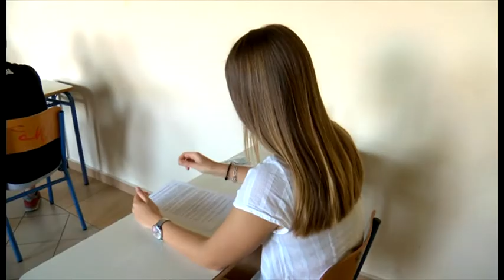TRAILER 'Ωρα Αιχμής Δευτέρα 14/06/2021 στις 22:00